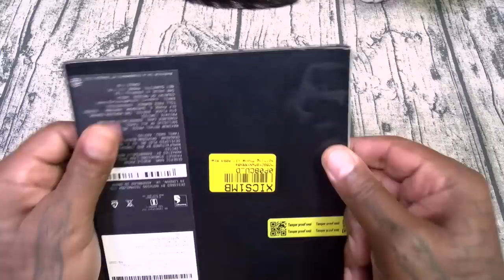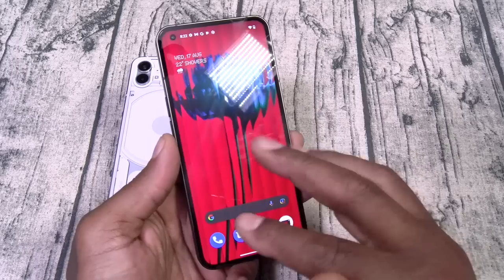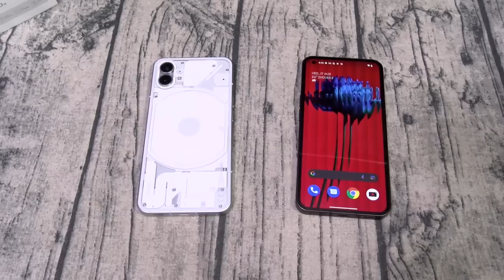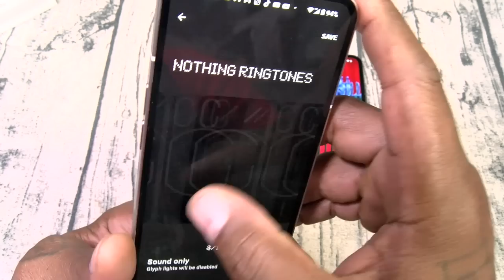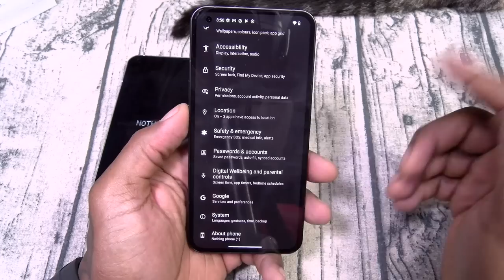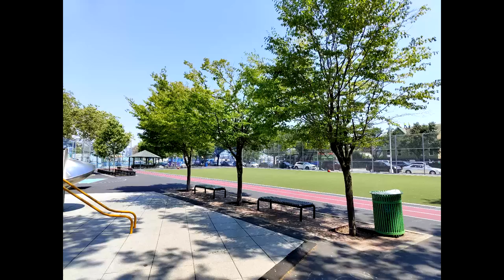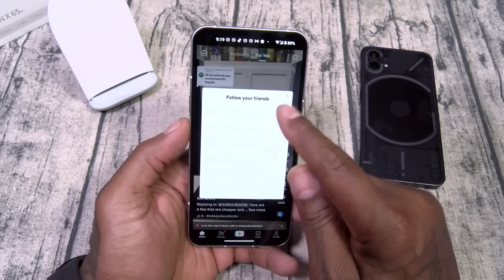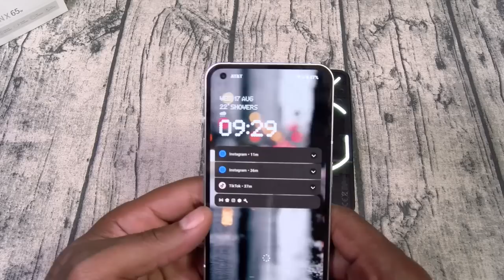Nothing 1 "Real Review" - A Game Changer?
Nothing 1

PSN: FlossycarterFGC